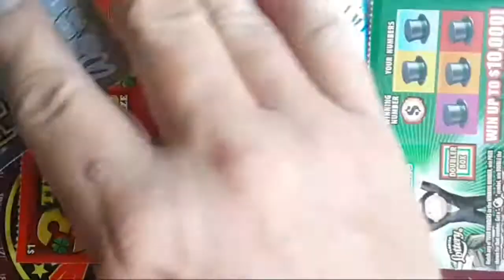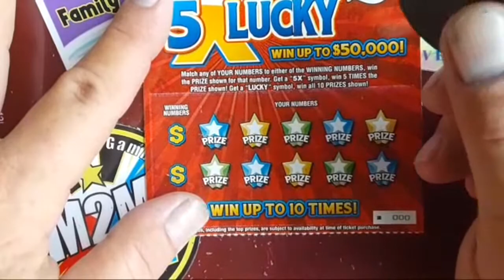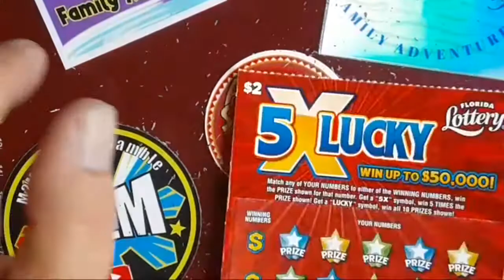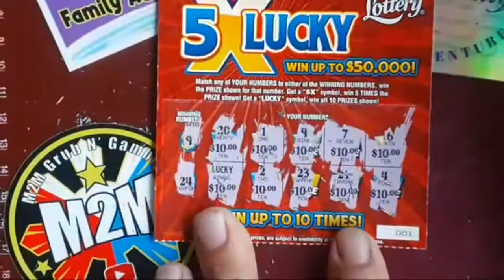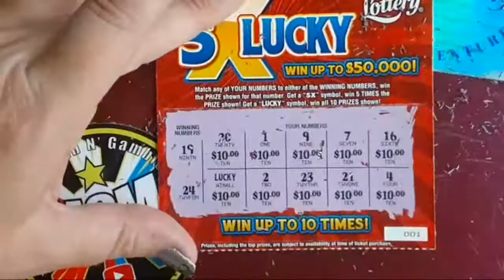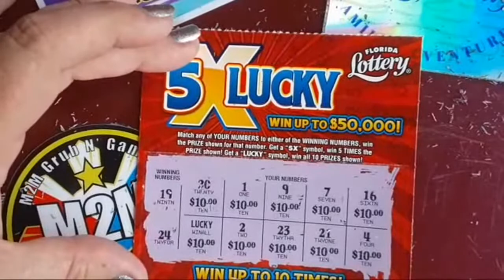Highlight 22:44 - 27:44 from 🔴 LFG: Random Lowboy Tickets 🍀🤑